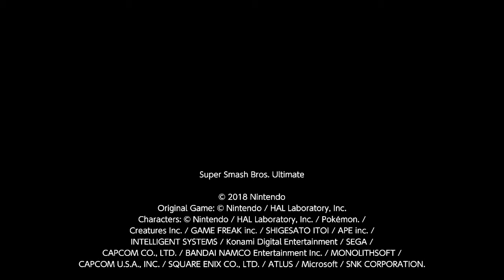Villager vs. Pit (Super Smash Bros. Ultimate)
Me and my friend playing Super Smash Bros. Ultimate online in a Battle Arena. Villager (male) and Pit on Smashville with items off. Match recorded December 30th, 2019.

Characters
SDR (Villager)
Artemis (Pit)